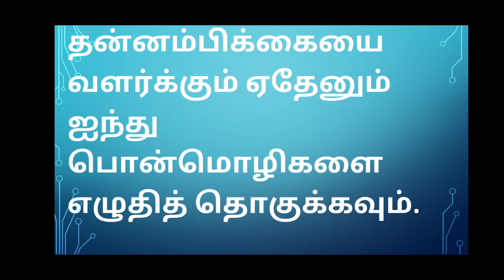Grade 3 Tamil Radha பாடம் 6 பயிற்சி video 6